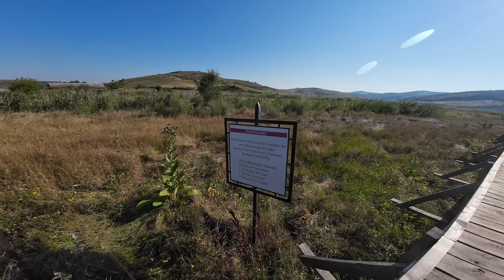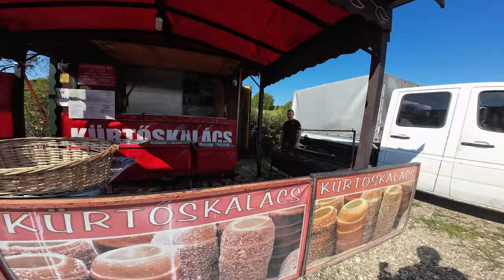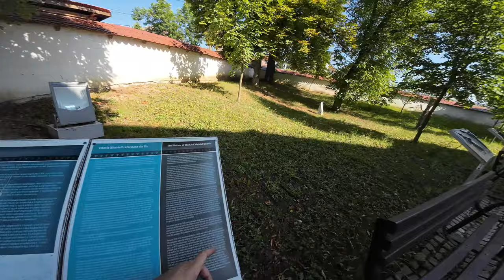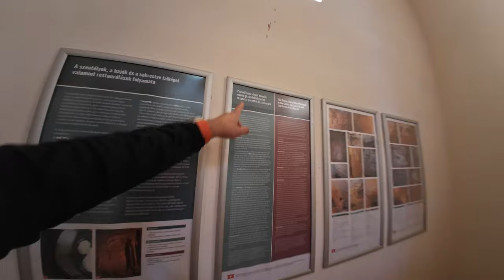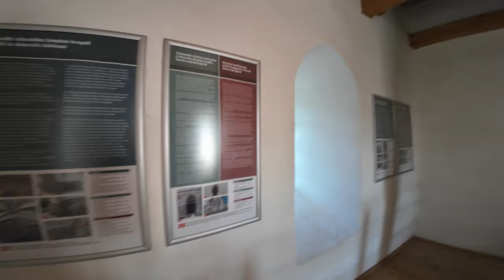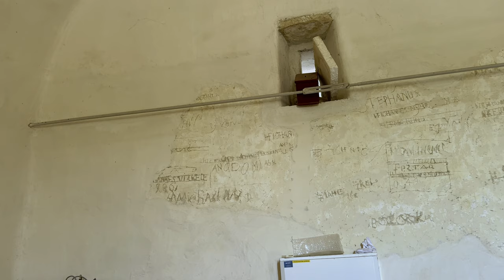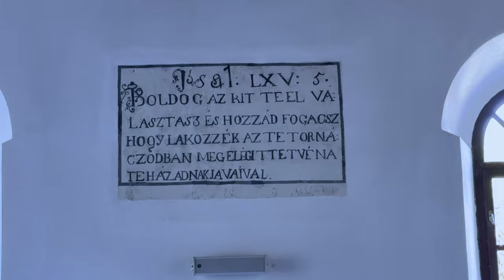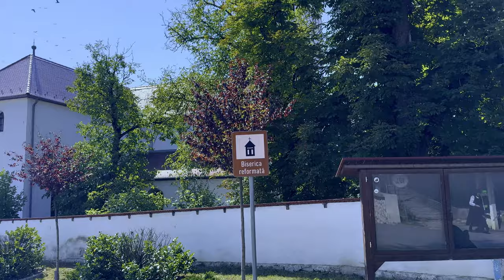Explorăm Comori Ascunse: Rezervația Stufărișurilor și Biserica de 800 de Ani - S02E14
Descoperă frumusețea satului Sic într-o călătorie epică cu motocicleta! În acest motovlog captivant, te conducem prin peisajele pitorești ale Transilvaniei, vizitând Rezervația Naturală Stufărișurile de la Sic și impresionanta Biserică Reformată Calvină. Urmărește aventura noastră pentru a explora natura sălbatică și patrimoniul cultural al acestei zone deosebite, ideală pentru pasionații de moto și iubitorii de călătorii autentice.

Prin achizitionarea din unele din linkurile de mai sus, eu voi primi un comision inapoi fara ca voi sa platiti nimic in plus. Comisionul asta ma ajuta sa cumpar alte echipamente si accesorii care sa ma ajute sa cresc canalul mai departe.

Capitole:
00:00 Intro
01:00 Drumul Spre Comuna Sic
14:31 Stufarisurile de la Sic
22:21 Prin Satul Sic
24:19 Biserica Reformata Calvina Sic
34:34 Outro